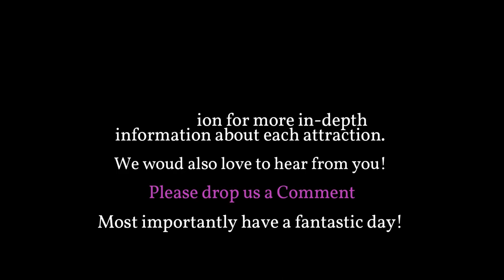1965 High Falls Gorge New York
High Falls Gorge is a 22-acre, privately-owned nature park. Since the1890's, we provided safe trail access for all ages to an otherwise inaccessible narrow granite walled gorge with four spectacular waterfalls. Today sturdy steel bridges, walkways, and groomed walking trails replaced the rugged wood footbridges and beaten paths written about in The Plattsburgh Sentinel, dating back to July 28, 1899. Our rich history and beautiful views make us a true gem of the Adirondacks